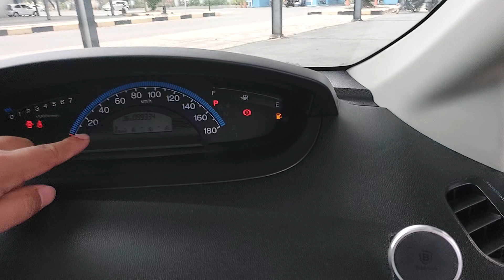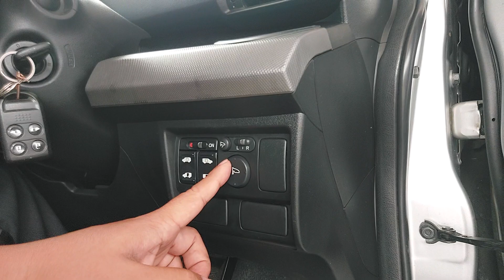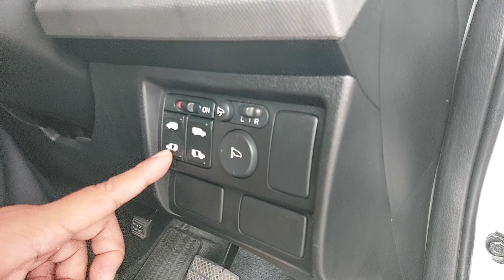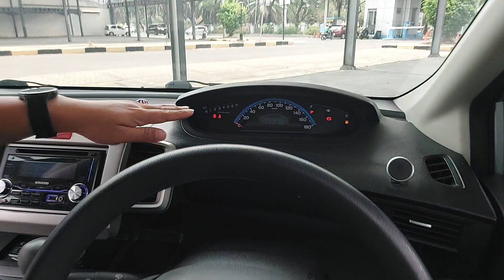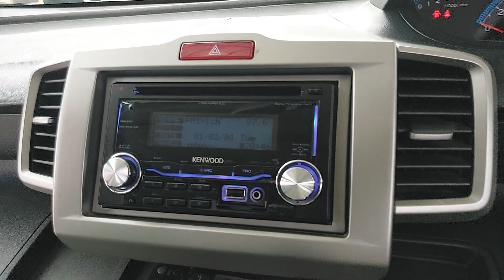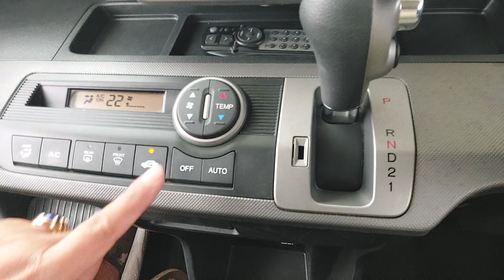🔴 [REVIEW] HONDA FREED 1.5 E PSD MATIC 2010 132JT KM 99RB TIPS DAN TRIK MEMBELI MOBIL BEKAS?!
HONDA FREED 1.5 E PSD MATIC 2010 ABU-ABU MUDA METALIK

KM 99xxx
Pajak Hidup sd 7 Juli 2024
STNK dan Nopol sd 7 Juli 2027
Nopol B Jakarta (Genap)
Buku Service, Record Honda
Buku Manual Lengkap
PSD (Power Sliding Door) 2 Sisi
AC Digital
Spion Retract

Mobil Terawat, Bodi Mulus, Interior Original Bersih & Rapi, Mesin Sehat, Kaki-kaki Senyap, Elektrik Normal, Transmisi Matic Responsif, AC Dingin, Ban Tebal, Mobil Siap Pakai.

Silahkan Hubungi & Kunjungi :
Zal Motor
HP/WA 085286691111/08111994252